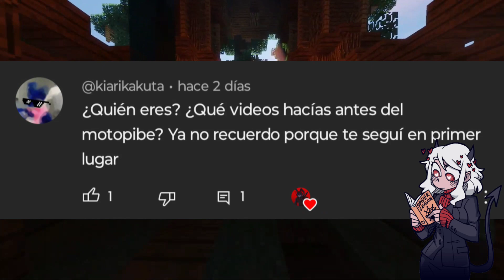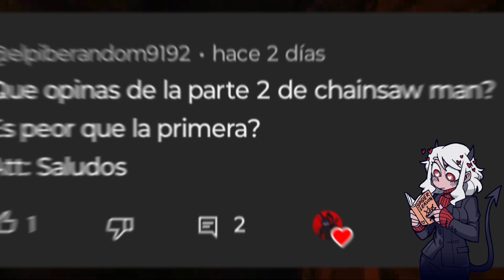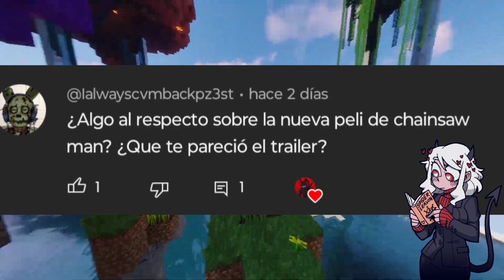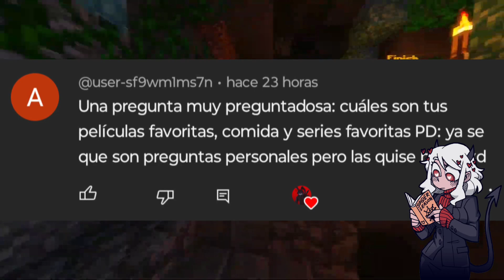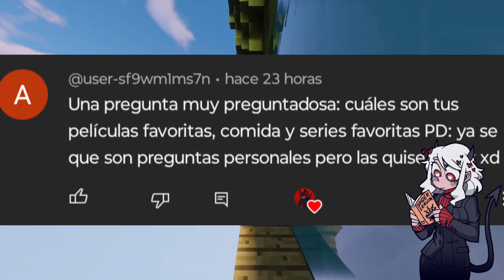¡¡¡ESPECIAL DE NAVIDAD!!! 🎄🎁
Te amo bb ♥️